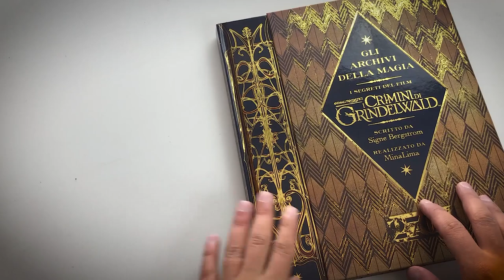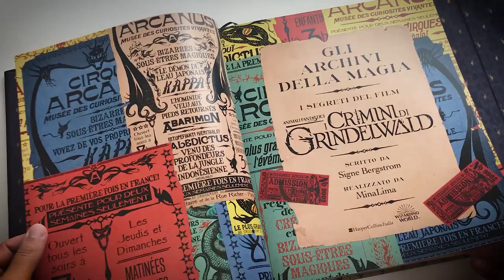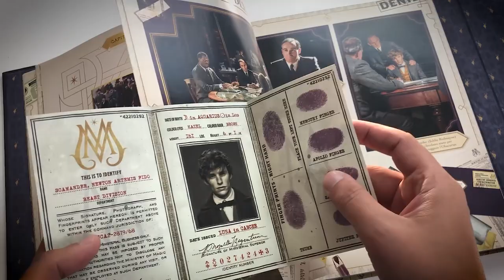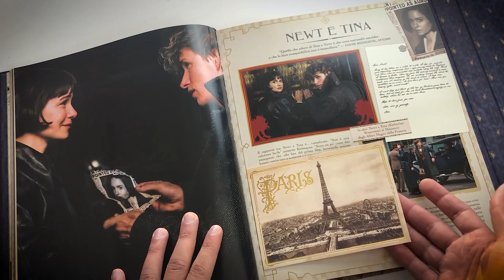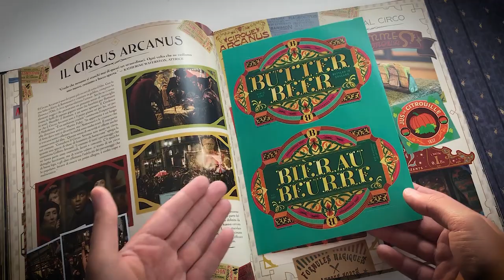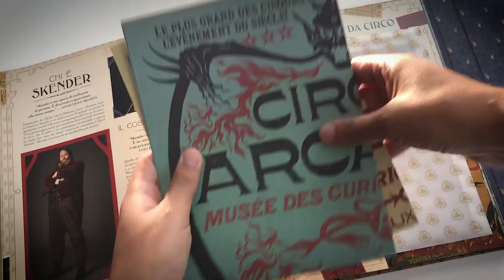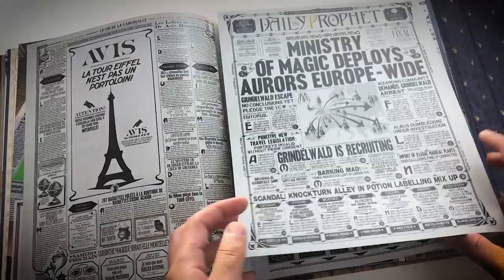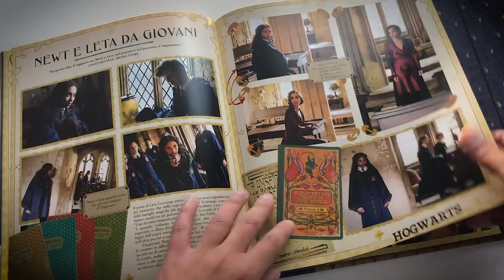GLI ARCHIVI DELLA MAGIA : I Crimini di Grindelwald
Gli Archivi della Magia LEGGIMI 😀 Clicca su ⬇"Mostra Altro"⬇✸

PROMOZIONI AMAZON PER VOI:
30 GIORNI Amazon Prime Video GRATIS
30 GIORNI Amazon Prime GRATIS
30 GIOTNI Music Unlimiter GRATIS